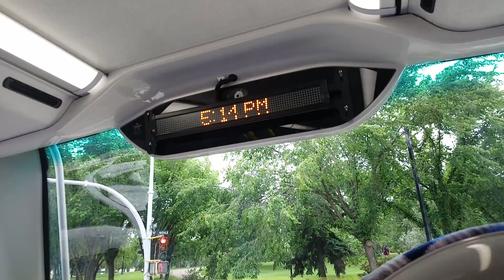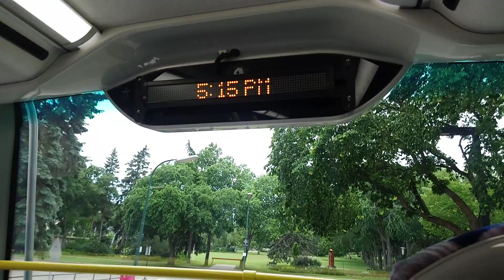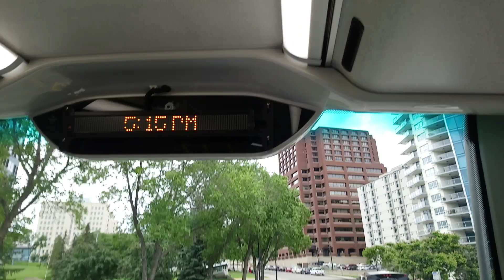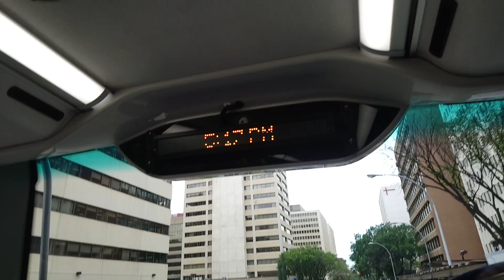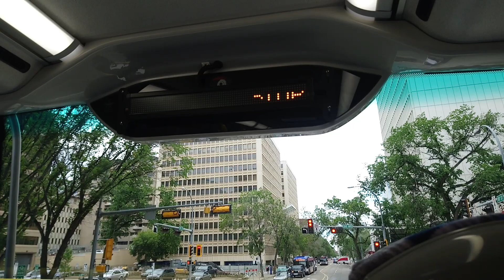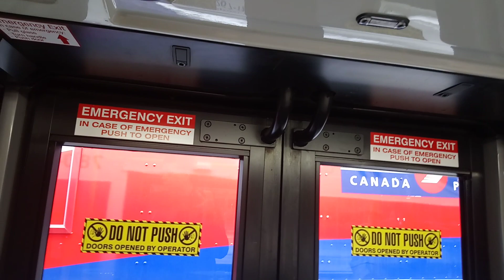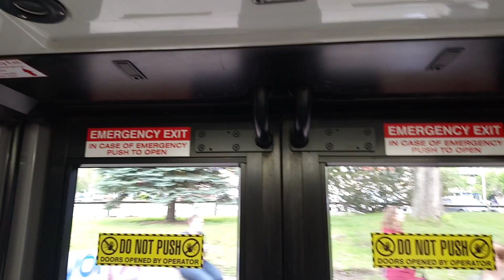Strathcona County 2013 Enviro500 Bus #8009 on 413 Macewan University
From 106th Street & 97th Avenue to 107th Street & Jasper Avenue in the Downtown area of Edmonton Alberta.